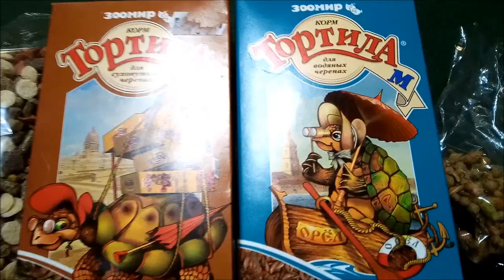Черапаший сухой корм для Птиц во влажные корма birds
Корм для сухопутных и водяных черепах Тортила содержит натуральные компоненты, минеральные вещества и витамины. Способствует укреплению панциря  Гранулы, содержащие травяную муку, семена злаковых и бобовых растений, фрукты, ягоды, соевый белок, пивные дрожжи, витаминно-минеральный комплекс, Гаммарус, креветки, морские водоросли, рыбная мука, пшеничная мука, соевый белок, раковины моллюсков, пивные дрожжи, бета-каротин Goldfinch Canary Finches Birds Fringilla coelebs — Зяблик
Fringilla montifringilla — Юрок linnet hemp
Leucosticte nemoricola — Гималайский, или арчовый, вьюрок
Leucosticte brandti — Жемчужный горный вьюрок
Leucosticte arctoa — Сибирский горный вьюрок
Leucosticte tephrocotis — Американский горный вьюрок
Pinicola enucleator — Обыкновенный щур
Carpodacus erythrinus — Обыкновенная чечевица Red-fronted Serin
Carpodacus roseus — Сибирская чечевица
Carpodacus rhodochlamys — Арчовая, или малая розовая, чечевица
Carpodacus rubicilla — Большая чечевица
Loxia pytyopsittacus — Клёст-сосновик
Loxia curvirostra — Клёст-еловик, или обыкновенный клёст
Loxia leucoptera — Белокрылый клёст
Chloris chloris (Carduelis chloris) — Зеленушка, или обыкновенная зеленушка
Acanthis flammea (Carduelis flammea) — Чечётка, или обыкновенная чечётка
Acanthis hornemanni (Carduelis hornemanni) — Пепельная чечётка
Spinus spinus (Carduelis spinus) — Чиж
Carduelis carduelis — Щегол, или черноголовый щегол
Carduelis caniceps — Седоголовый щегол
Chloris sinica (Carduelis sinica) — Китайская зеленушка
Acanthis flavirostris (Carduelis flavirostris) — Горная чечётка, или горная коноплянка
Acanthis cannabina (Carduelis cannabina) — Коноплянка
Serinus pusillus — Корольковый, или королевский, вьюрок
Serinus serinus — Канареечный вьюрок
Pyrrhula pyrrhula — Обыкновенный снегирь
Pyrrhula griseiventris — Уссурийский снегирь
Pyrrhula cineracea — Серый снегирь
Coccothraustes coccothraustes — Обыкновенный дубонос
Eophona migratoria — Малый черноголовый дубонос
Eophona personata — Большой черноголовый дубонос
Mycerobas carnipes — Арчёвый дубонос
Rhodopechys sanguineus — Краснокрылый чечевичник
Bucanetes githagineus — Пустынный снегирь, или толстоклювый вьюрок
Bucanetes mongolicus — Монгольский снегирь, или монгольский пустынный вьюрок
Uragus sibiricus — Урагус, или длиннохвостая чечевица, или длиннохвостый снегирь  forest songbirds. uccelli della foresta canori.غابات الطيور المغردة